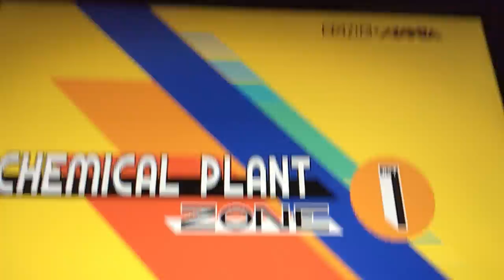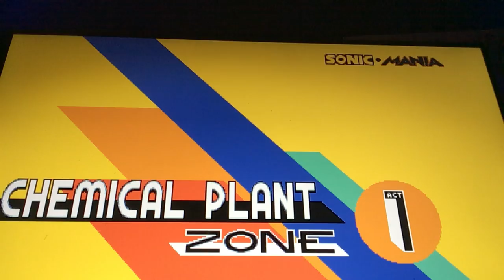Sonic Mania 2